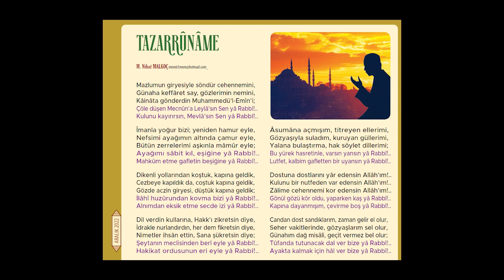TAZARRÛNÂME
Makale: Nihat MALKOÇ
Yüzakı Dergisi Aralık 2022

Seslendiren: İbrahim Emre
Erkam Radyo
Sesli Dergi Programı